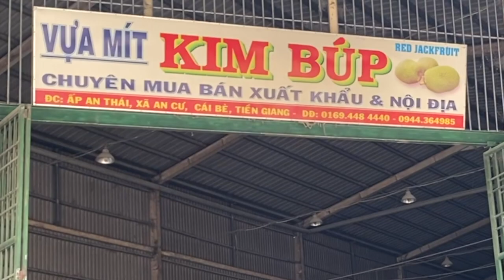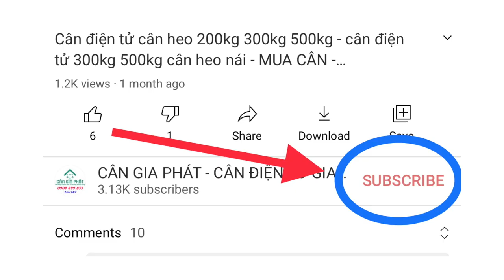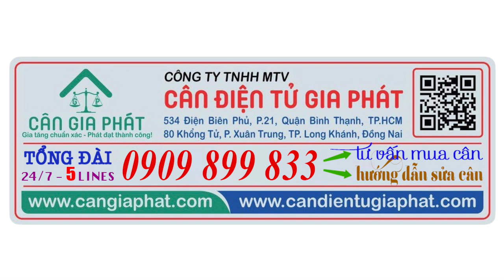Cân điện tử 1 tấn cân mít - MÍT KIM BÚP - Cái Bè Tiền Giang - CÂN ĐIỆN TỬ XE NÂNG 1 TẤN CÂN MÍT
Cân điện tử 1 tấn cân mít - MÍT KIM BÚP - Cái Bè Tiền Giang - CÂN ĐIỆN TỬ XE NÂNG 1 TẤN CÂN MÍT - HOTLINE